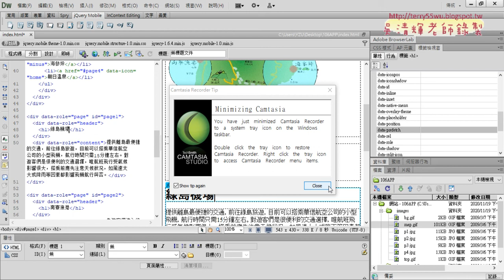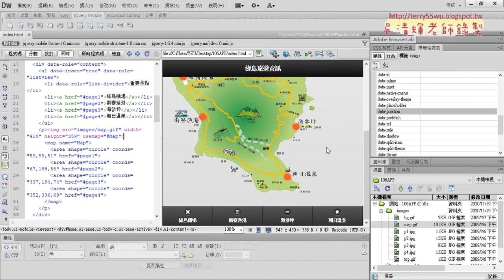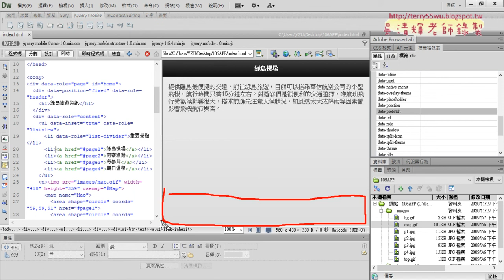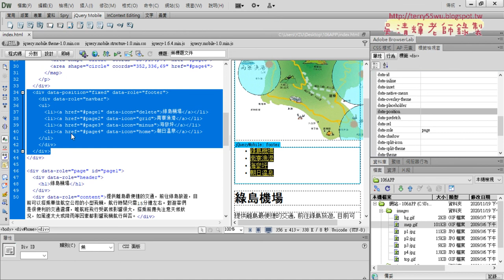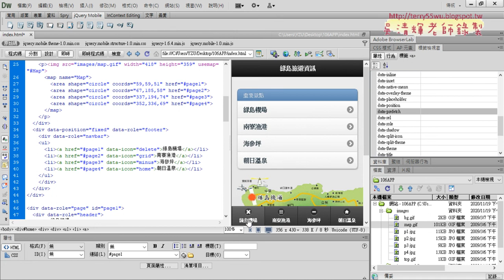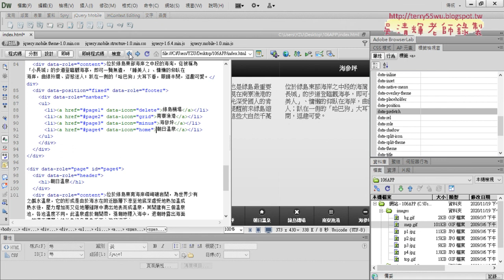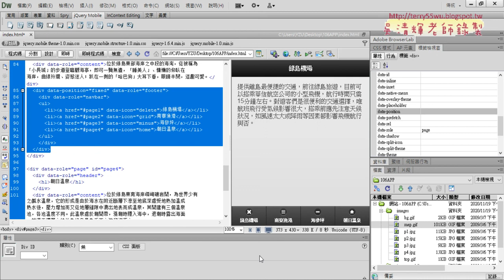06 固定頁尾與複製每一頁下方導覽列